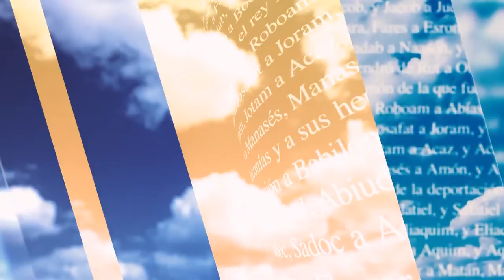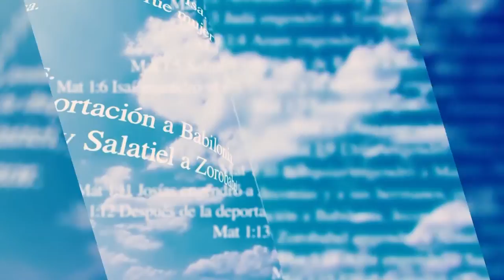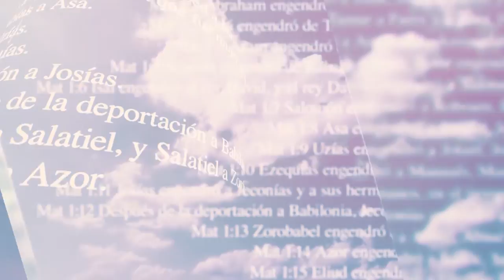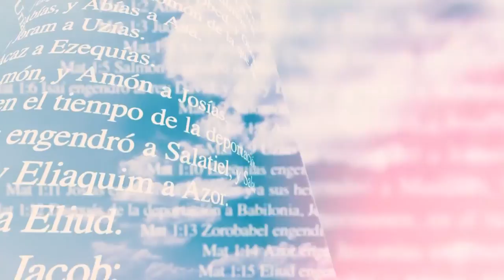Miradas de Fe: Continuación de la Cuaresma